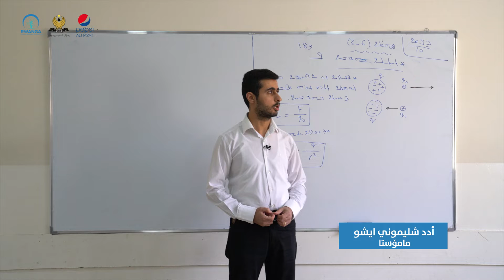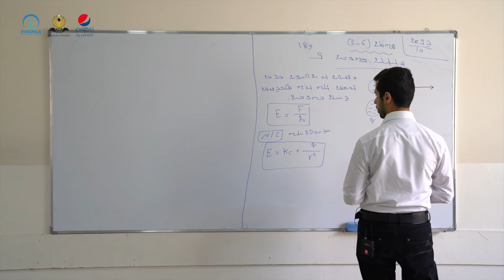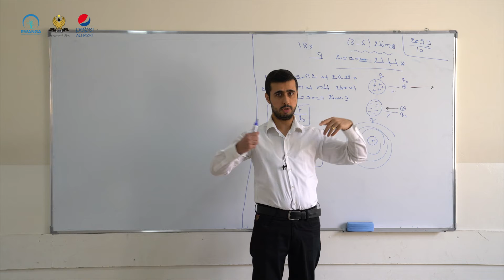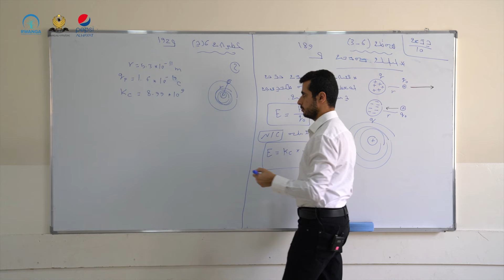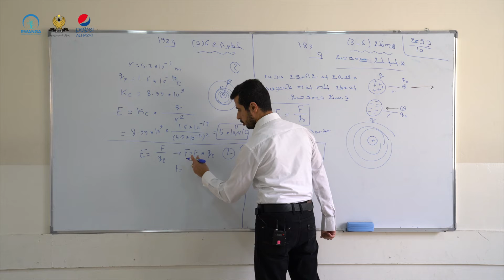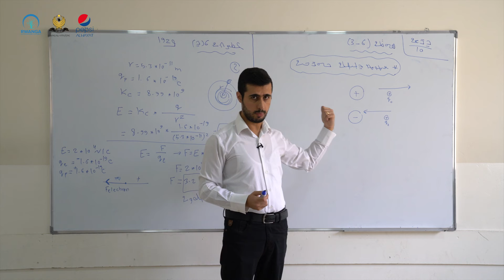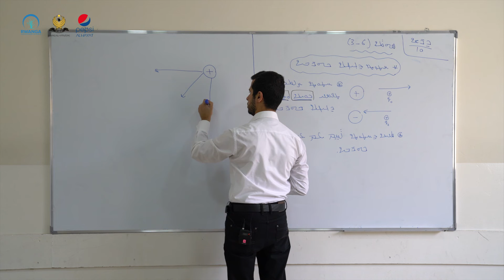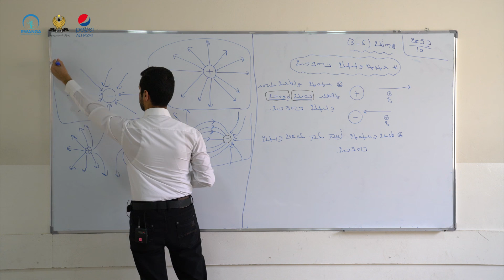فیزیای پۆلی ١١- وانەی ٣١(خوێندنی سریانی)